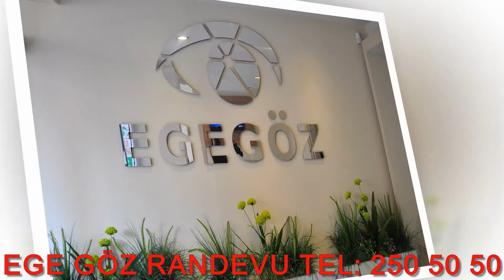Ege Göz Hastanesi